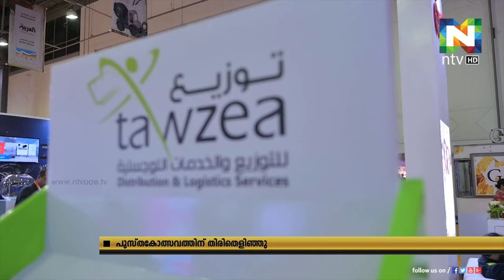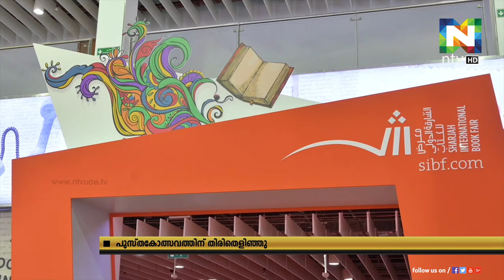ഷാര്‍ജാ രാജ്യാന്തര പുസ്തകോത്സവത്തിന്റെ മുപ്പത്തിയെട്ടാം പതിപ്പിന് തുടക്കം.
ഷാര്‍ജ ഭരണാധികാരി ഷെയ്ഖ്. ഡോ.സുല്‍ത്താന്‍ ബിന്‍ മുഹമ്മദ് അല്‍ ഖാസിമി പുസ്തകോത്സവം ഉദ്ഘാടനം ചെയ്തു.
എൺപത്തിയൊന്ന് രാജ്യങ്ങളില്‍ നിന്നായി രണ്ടായിരത്തോളം പ്രസാദ്ധകരാണ് മേളയില്‍ പങ്കെടുക്കുന്നത്.